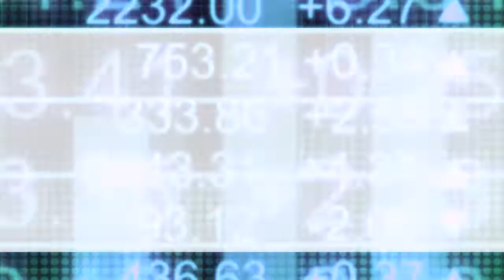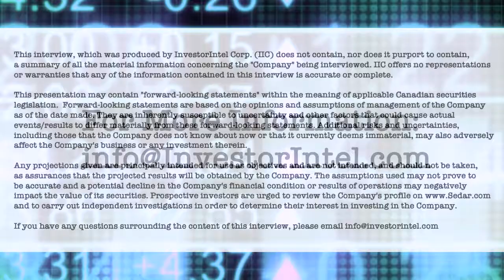Troy Boisjoli, CEO of Murchison, on quadrupling their battery metals’ exploration area in Quebec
In a recent InvestorIntel interview, Jack Lifton spoke with Troy Boisjoli, President and CEO of Murchison Minerals Ltd. (TSXV: MUR) about Murchison’s recent news release on increasing the searchable area of their HPM battery metals project by over 400%.

In this InvestorIntel interview, Troy Boisjoil said that the enlarged HPM Project is highly prospective for nickel, copper, and cobalt, all of which are critical for the electric vehicle revolution and the green energy transition. Highlighting the importance of sourcing critical materials from stable jurisdictions, Troy said that Murchison’s HPM Project is located in the premier mining jurisdiction of Quebec close to rail and hydroelectric power infrastructure.

About Murchison Minerals Ltd.

Murchison is a Canadian‐based exploration company focused on nickel-copper-cobalt exploration at the 100%-owned HPM project in Quebec and the exploration and development of the 100%-owned Brabant Lake zinc‐copper‐silver project in north‐central Saskatchewan. The Company also holds an option to earn 100% interest in the Barraute VMS exploration project also located in Quebec, north of Val d’Or. Murchison currently has 153.2 million shares issued and outstanding.